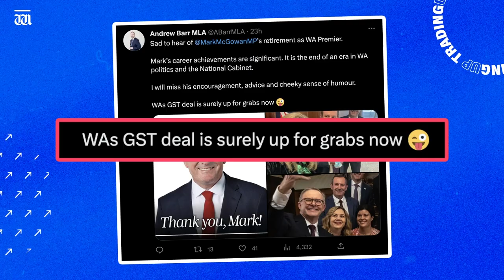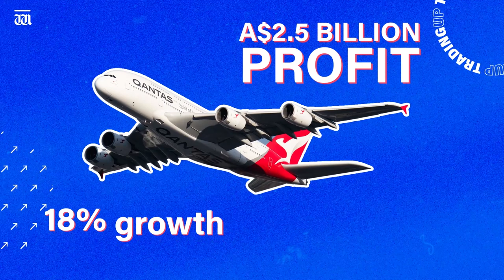“Stock to help DOUBLE your money” Trading Up with Sarah Hughan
In today’s Trading Up Sarah reveals why oil & gas stock Gas 2 Grind can help DOUBLE your money. Plus, hands off!! Canberra eyes WA GST in the wake of Mark McGowan’s shock exit from politics and has Wesfarmers jumped on the lithium gravy train? Stay up to date